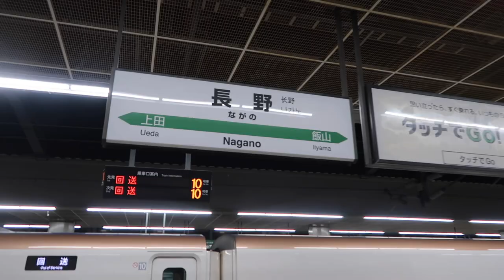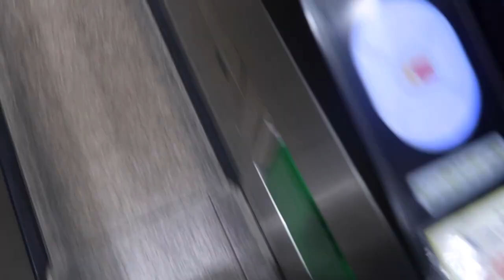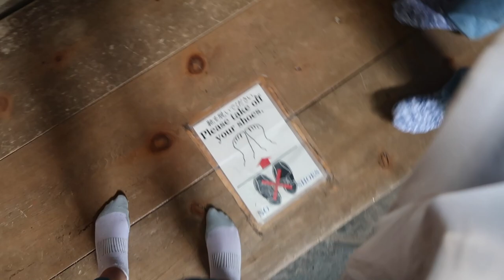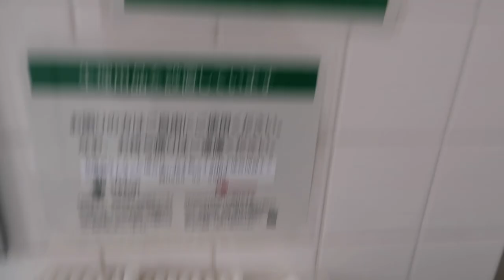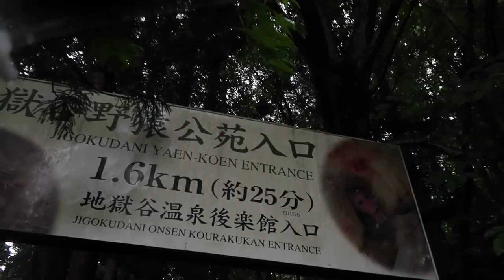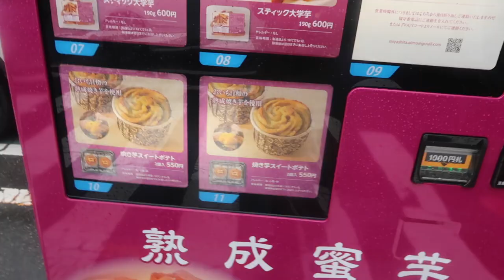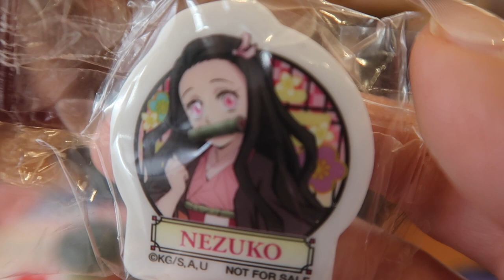I miei amici mi prendono sempre per il c*lo!!!!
★ Lorenzo's Instagram: lorenzo_mazzeo